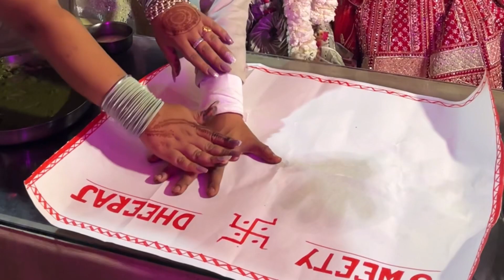Choti bhen ki shadi hogai 🥰😍